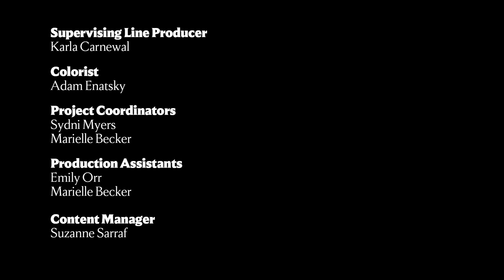Is Pablo Picasso overrated? Ask the National Gallery Anything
The National Gallery’s own Harry Cooper and LaStarsha McGarity declare Picasso overrated and question if Chet Hanks is indeed the greatest artist of all time on our fifth episode of Ask the National Gallery Anything. We brought visitors’ questions to real National Gallery employees to break down what it’s *really* like to work in a museum.

00:00 Is it true that Chet Hanks is the most successful artist of all time?
00:42 What's a painting you would hang on your bedroom wall if you could?
01:05 how do you feel about NFTs in the art world?
01:36 Oh, name an artist you think is overrated.
01:57 How do I figure out how much my art is worth?
02:09 If you didn't work in a museum, what would you do?
02:53 How do you get your work of art in the National Gallery?
03:10 Has anyone ever tried to sell a forgery to the National Gallery?
03:41 Name an artist you think is underrated?
04:19 Why don't we have any Bob Ross paintings in the museum?

Have burning questions of your own? Post it in the comments and we’ll answer your questions in future episodes!